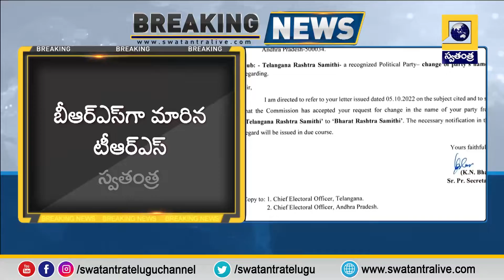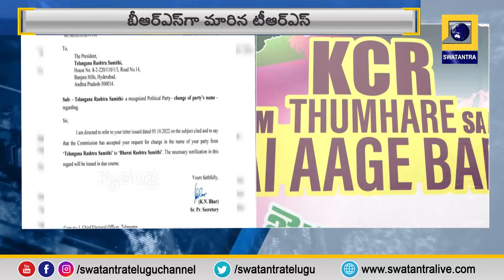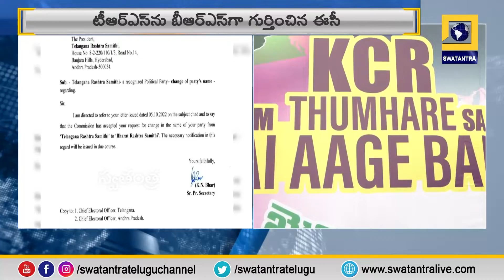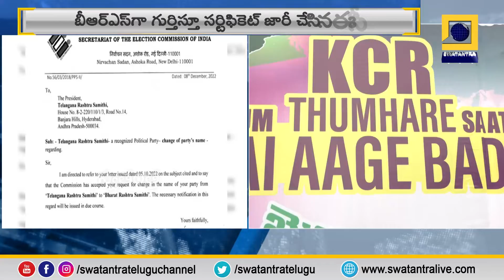టీఆర్ఎస్ పార్టీని బీఆర్ఎస్ గా గుర్తించిన ఈసీ | Zilla Diary | Swatantra TV